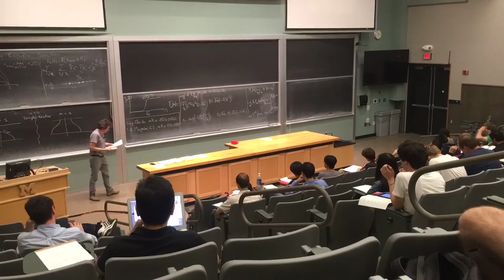Schehr lecture time lapse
Michigan RMT school 2016 week 2